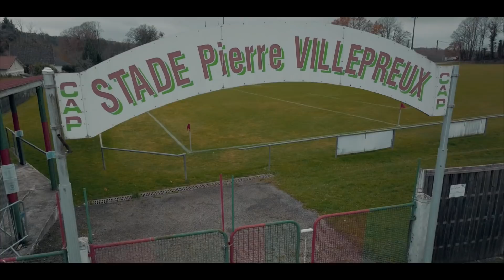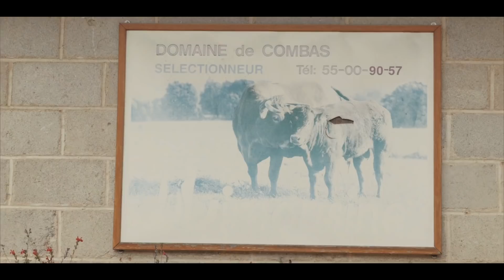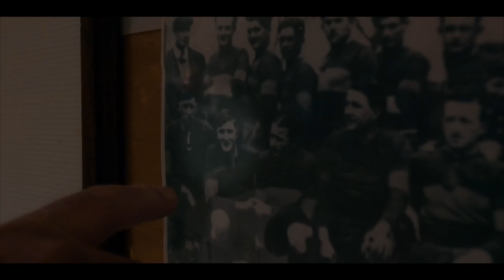Depuis le début ! avec Pierre Villepreux à Pompadour (Corrèze)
Pourquoi envoyer Pierre Villepreux coacher l'équipe de Régionale 1 de Pompadour C A Pompadour ?
En plus d'être une légende du rugby français, il va porter ses conseils à l'équipe dans un stade qui porte son nom !